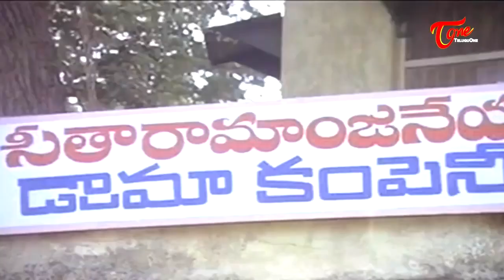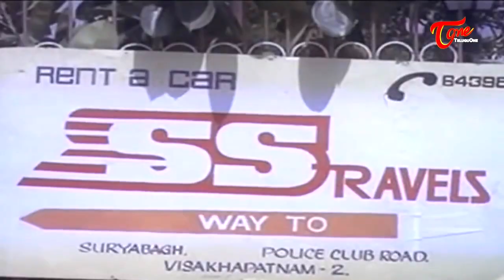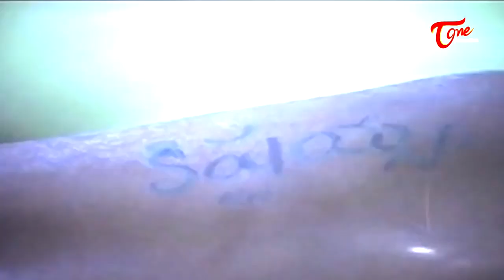మొగుడి మీద పగ తీర్చుకోడానికే పెళ్ళి..Ultimate Movie scene | Mahajananiki Maradalu Pilla | TeluguOne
Rajendra Prasad and Nirosha Ultimate fake Marriage Scene, Ultimate scene from " Mahajananiki Maradalu Pilla " telugu Movie, Starring :Rajendra Prasad, Satrayanarayana, Nirmalamma, Sridhar and others, Movie directed by Vallabhaneni Janardhan, Music by Upendra Kumar mahajananikiMaradalu Pillafullmovie